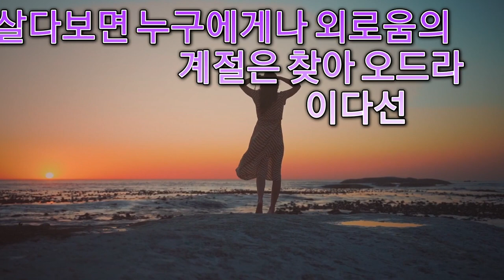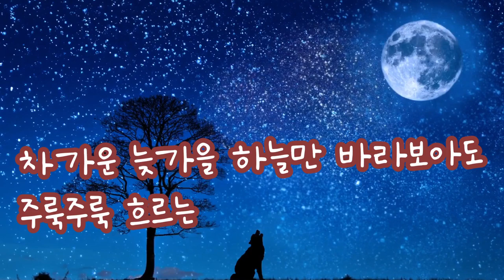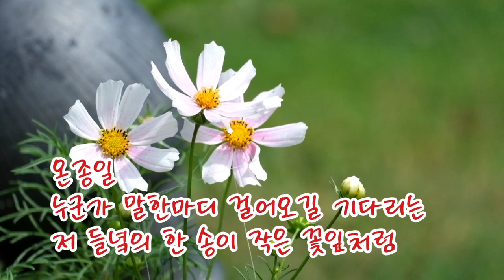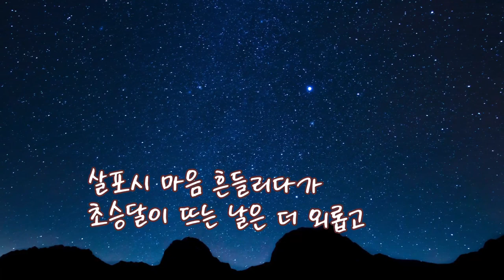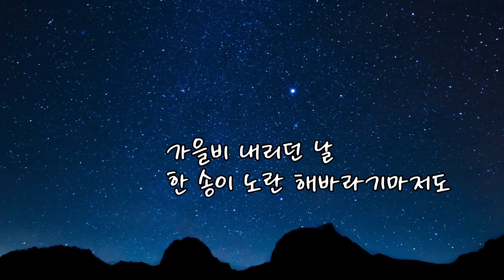살다보면 누구에게나 외로움의 계절은 찾아 오드라 /이다선